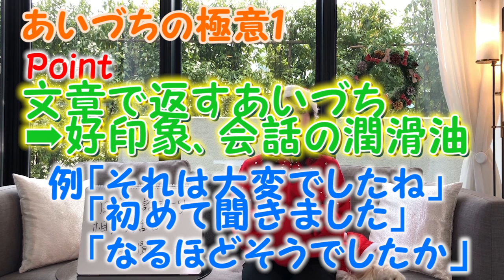★後編【モテる人になる！】最強のコミュニケーション術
デートや飲み会、合コン、婚活に役立つ！モテるための秘訣をスバリお伝えします。
＊こちらは後編になります！ぜひ前編もセットでご覧ください＊
わかっているようで出来ていない、大切なことです。2度目の誘いがない、なんだか盛り上がらない、相手との距離が縮まらない等お悩みの方、今すぐに試してみてください。年末年始のイベントが多い時期に、必見です！

◆書籍
「たった1日で声まで良くなる話し方の教科書」（東洋経済新報社）

「たった1分で会話が弾み、印象まで良くなる聞く力の教科書」（東洋経済新報社）

  ‹聞く力の教科書は、中国・韓国でも発売中！›

◆仕事のお問合せ
　司会、講演、幹部・社員向け研修、執筆/出版/コンテンツ制作、番組/ラジオ/イベント出演など、仕事のお問合せはこちらまでお願いします。